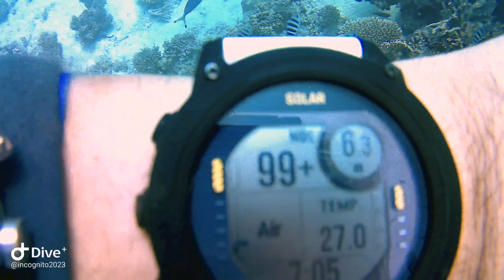Garmin Descent G1 Solar vs North Edge Aqua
Expensive vs cheap. Keep diving!